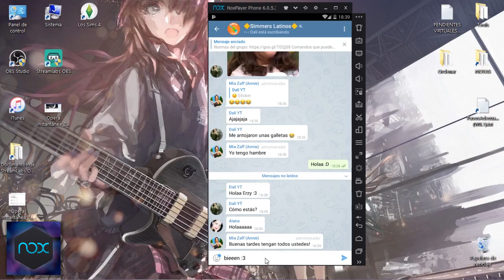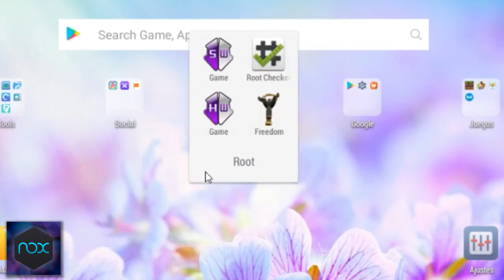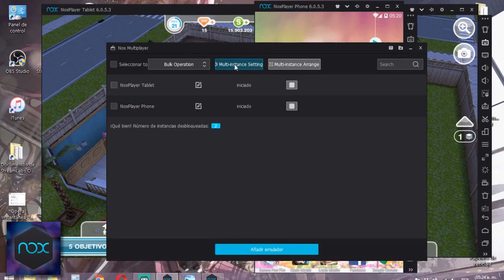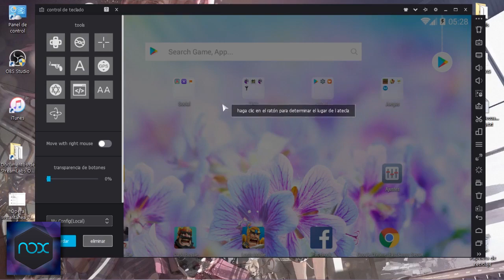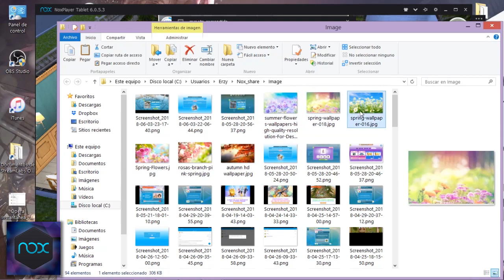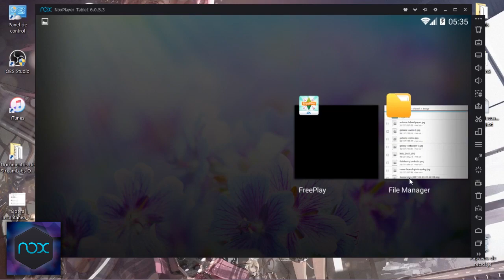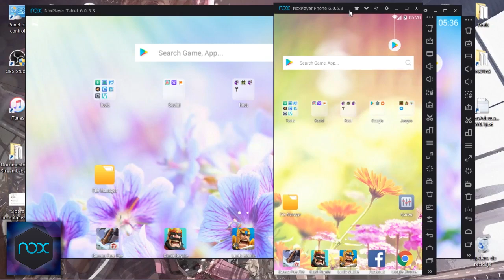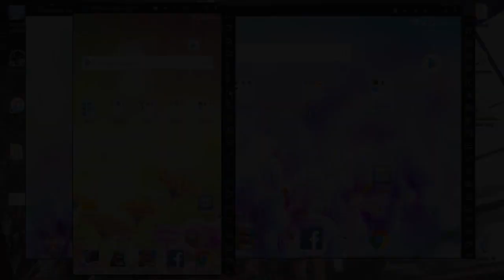¡Tus juegos móviles favoritos ahora en PC/Mac! con NoxPlayer (Sims Freeplay, Sims Móvil, etc.)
¡Hola crazys! En este vídeo te explico cómo jugar con tus apps favoritas en tu computadora de escritorio o laptop, ya sea windows o mac con este excelente emulador de android llamado NoxPlayer. Este es uno de los emuladores que yo utilizo para grabar mis vídeos y cuenta con muchas funciones interesantes. Espero les guste y les funcione ♥

Juega conmigo y visita mi ciudad de Sims Freeplay en la fiesta del barco agregándome en...
♥ GooglePlay Juegos: D4rkCr4zy75
♥ GameCenter es: D4rk_Cr4zy (a veces no funciona bien)
♥ Facebook para vecinos simmers (no respondo mensajes privados en esta cuenta)

Puedes ayudarme a seguir creando contenido patrocinando mi canal, puedes hacerlo si vas a y presionas el botoncito que dice "PATROCINAR" o "SPONSOR".

Al patrocinarme desbloquearás privilegios especiales y yo estaré encantada de recompensar cualquier contribución al canal (usualmente lo hago regalando paquetes y recursos para el juego SFP, pero también puede ser de otras formas), sólo ponte en contacto conmigo mediante mis redes sociales. ¡Gracias! ♥

También puedes contribuir al canal aportando SUBTÍTULOS en algún vídeo, ve al siguiente enlace
Al aportar subtítulos RECIBIRÁS LOS CRÉDITOS correspondientes en la descripción del vídeo del mismo.